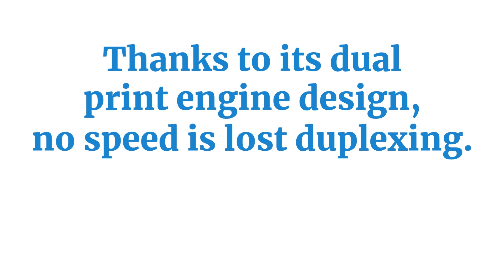Productivity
PPM versus IPM: What's the difference?
The productivity when duplexing.